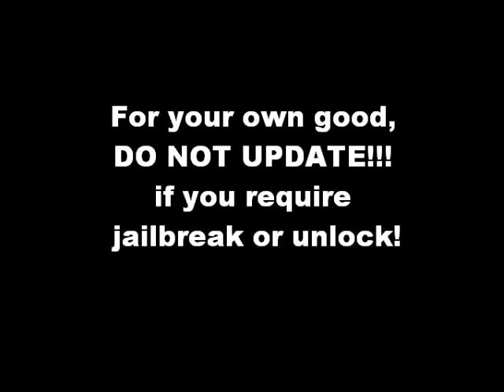iOS 4.0.1 and iPad 3.2.1 Now Live ( DO NOT UPDATE!)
Follow me On Ustream.tv!